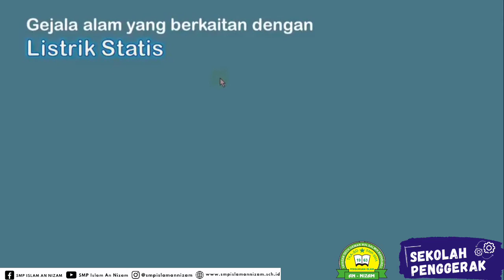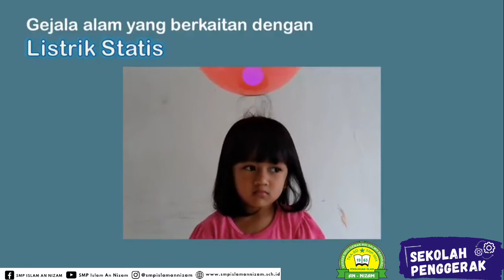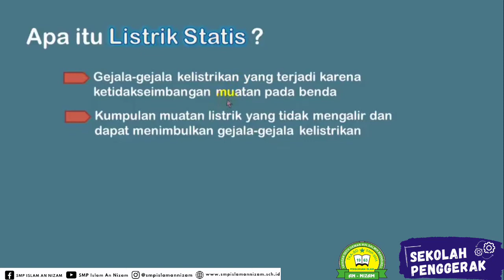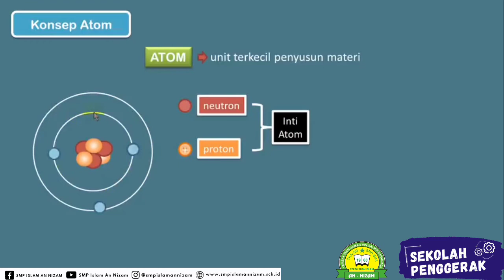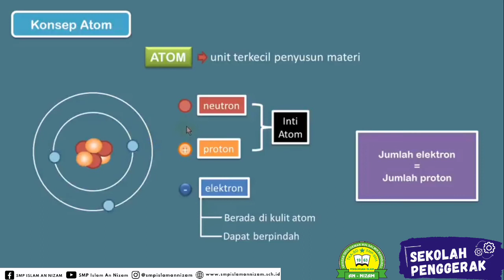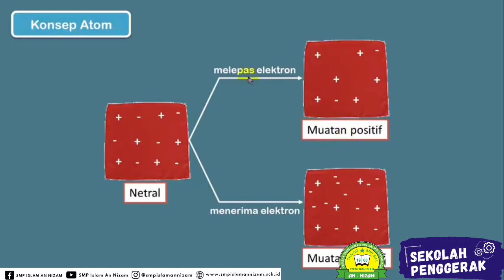Fisika Kelas 9 | Listrik Statis